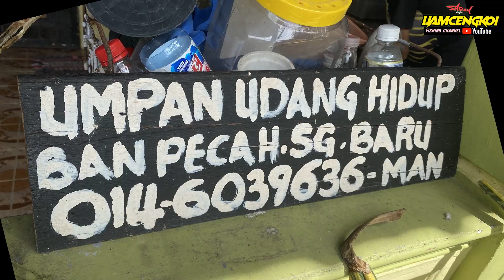spot beli UDANG HIDUP di BAN PECAH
▪️Setup action cam:
1-GoPro Hero 8

Keywords*